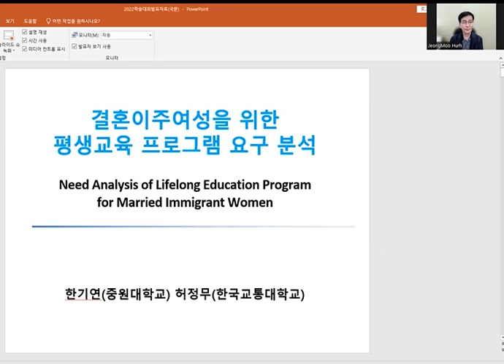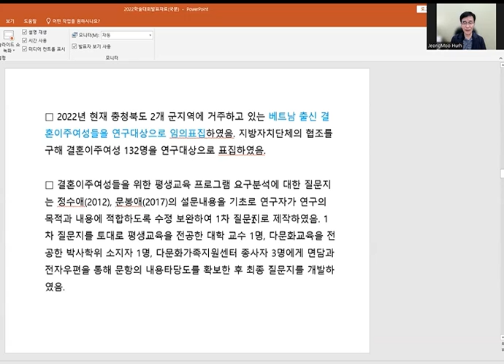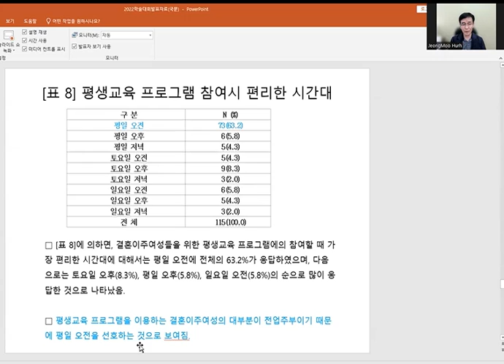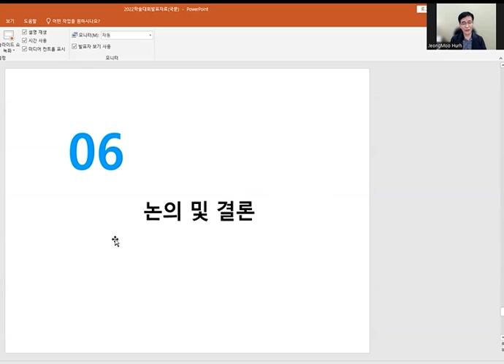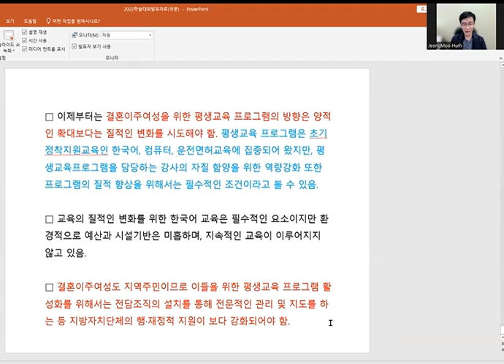FoCoS.IDIC.20220624.O.Session1.32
Need Analysis of Lifelong Education Program for Married Immigrant Women
(Ki Yeon Han, Jeong Moo Hurh)